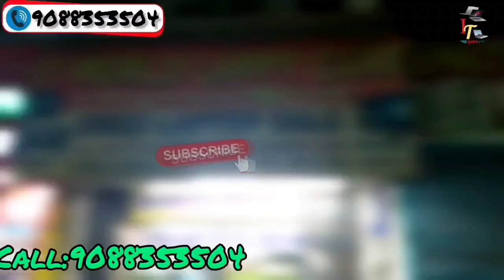kolkata biggest laptop wholesale shop in Chandnimarket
Address: Kolkata Chandni Market, 1,No Chandni Chowk,  Near-Sabir Hotel.

⭐আপনারা যদি শিয়ালদহ থেকে আসতে চান তাহলে যে কোনভাবে চাঁদনী মার্কেটে নেমে দু মিনিট সামনে গিয়ে সাবির হোটেলের অপজিটে দেখবেন IT WORLD LAPPY CARE এর শপ।
 ⭐হাওড়া থেকে আসতে চাইলে বাস ধরে চাঁদনী মার্কেটে নেমে আসতে পারেন।
 ⭐দমদম থেকে আসতে চাইলে দমদম থেকে মেট্রো ধরে চাঁদনী চক নেমে ডান হাতে বেরোলেই সামনে  দেখতে পাবেন IT WORLD LAPPY CARE এর শপ।
⭐ যে কোন সমস্যায় এই নাম্বারে যোগাযোগ করুন: 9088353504/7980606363